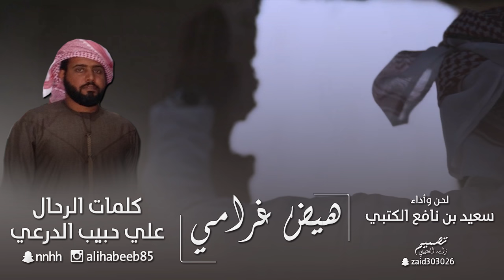هيض غرامي كلمات علي حبيب الدرعي أداء سعيد بن نافع الكتبي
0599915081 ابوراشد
رابط مباشر الى الواتس اب